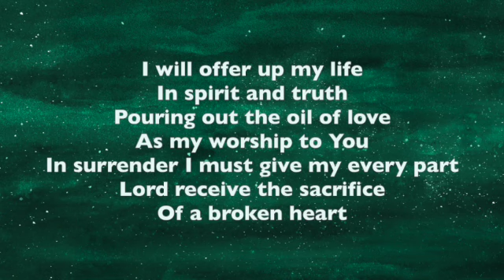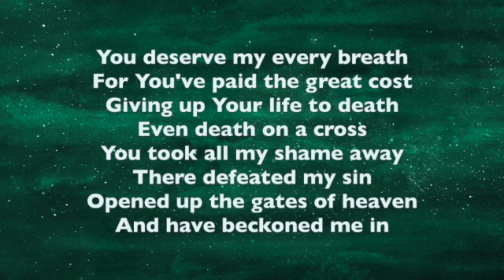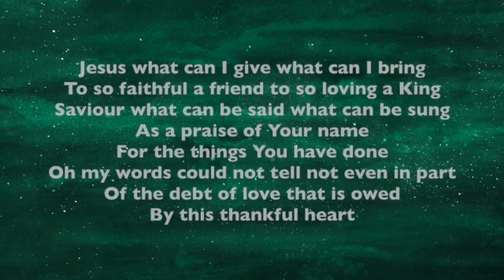I will offer up my life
Arranged and recorded by David Knight and Angela Wittleton for CCMC